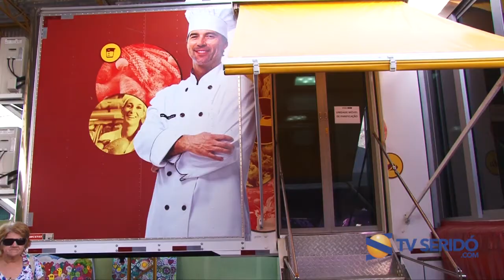Caicó recebe projeto "Mundo SENAI"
Durante o evento, população teve acesso a vários mini-cursos profissionalizantes.